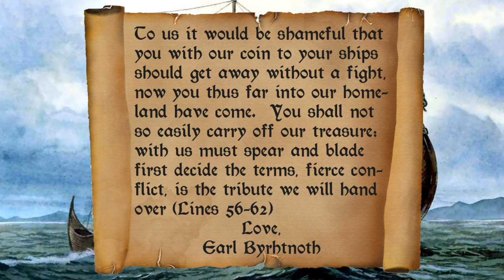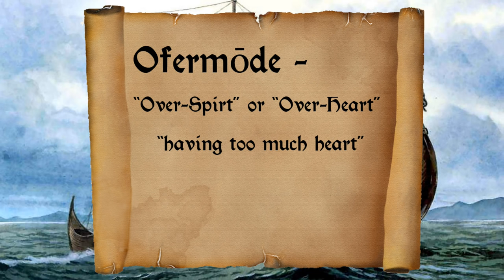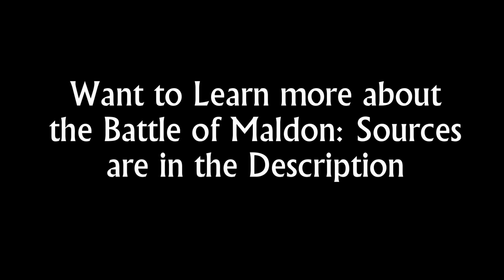Battle of Maldon (991) - Historical Battles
Battle of Maldon 991AD -

The time is 10 August 991AD [three weeks before Whitsun{ Christian festival of Pentecost} and The vikings have been continually raiding the coastline of England since the raid on lindisfarne in 793.

Rumours of a viking raid just north of essex , has Earl Byrhtnoth (or Beorhtnoth, but whose name is now commonly modernised as Brithnoth) who worries that the nearby town of Maldon , which stands close to the River Blackwater is ripe for raiding and assembles the Fyrd.
The fyrd was a levy of armed men taken from the common people to fight and defend there lords and home in time of need, some equipment and training was provided.

Soon news of a recent landing of norsemen was reported on the nearby Northey Island and Earl Byrhtnoth assembles his men to meet the threat.The Earl is a mighty man standing at 6 feet 9 inches (2.06m)! , a giant man for these times and commanded his personal guard, the fyrd and some local peasants to resist the threats.
The Island is joined to the mainland by a causeway which on low tide enables the invades to enter the mainland and the Earl plans to meet the enemy there
After some skirmishing the battle is joined , and after some heavy fighting the norsemen withdraw , and negotiations begin. The Danes wish to fight a fair line battle on land and the Earl would be wise to give them their wish or they will board their ships and raid further down the coast before his men can help them.
The Earl considers the matter and agrees ..The englishmen withdraw up the beach allowing the norsemen to form up and a major battle is fought out.

Postscript : Unfortunately the battle did not go well for the English , the Earl it is said may have been felled by a poison spear and the defenders when he fell, mostly ran ..with some stout folk remaining fighting over his body.His Body was later recovered and buried at Ely Cathedral [where some archaeologists have checked the size of his skeleton and confirmed his height]
It is also thought that Brithnoth's widow, Aethelflaed, presented the abbey with "a curtain woven and depicted with the deeds of her husband as a memorial of his virtue", and this may have inspired the idea for the later Bayeux Tapestry commemorating the Battle of Hastings in 1066.

After the battle a monk from a nearby church noted the battle in old english script which became known as the "Poem of The Battle of Maldon" which has been translated and can be viewed :P Such ancient transcripts attracted many scholars, one in particular was J.R.R Tolkien who added his own sequel "The Homecoming of Beorhtnoth Beorhthelm's Son" which was published in 1953 .

The forces for the battle are unclear but a possible 2-4,000 vikings are thought to be possible with around 96 viking ships or so .The viking leader in some sources is thought to Anlaf, in others ,Olaf Tryggvason. After the battle Archbishop Sigeric of Canterbury and the aldermen of the south-western provinces advised King Aethelred to buy off the Vikings rather than continue the armed struggle. The result was a payment of 10,000 Roman pounds (3,300 kg) of silver, the first example of Danegeld in England.

Thanks to this awesome community I built a website for Total War fans, gamers, and history nerds.  It has blog posts, a Podcast, and a forum.

*Be sure to give the podcast 5 Stars :D